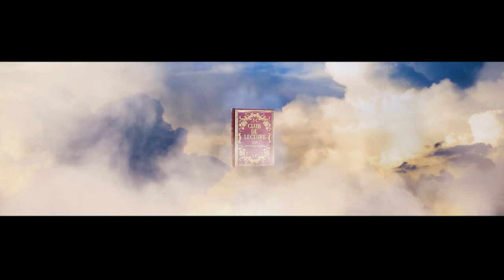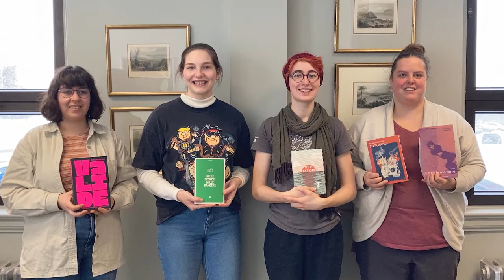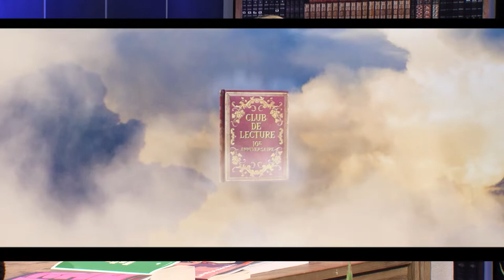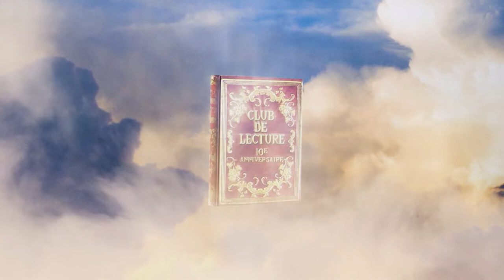Club de lecture: S4 Ép07 - Kari Guillemette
23 mai 2022

Kari Guillemette, enseignante au Cégep, nous parle du Prix littéraire des collégiens et de son travail d'autrice. Nos chroniqueuses nous livrent leurs coups de cœur littéraires.

EM-EV22-LECT-007-HD